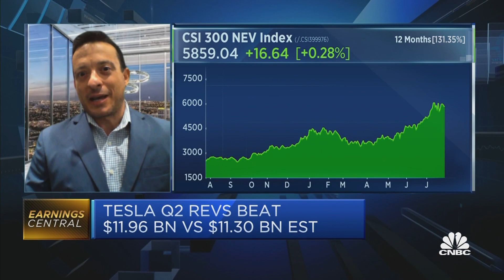If Tesla can get to the tangential businesses, market cap could remain 'very significant': Analyst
While Tesla is facing more competition in the EVs space from Chinese companies and large car manufacturers, Brad Gastwirth of Wedbush Securities says it could still maintain market value if the company taps on new growth opportunities.